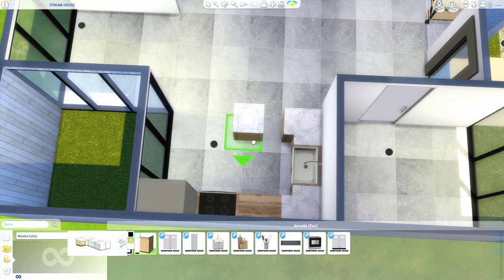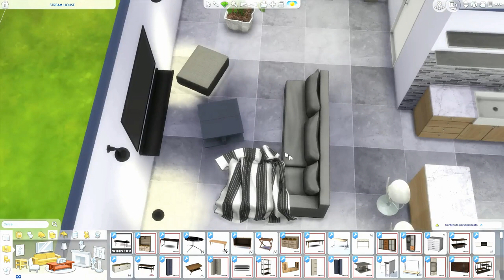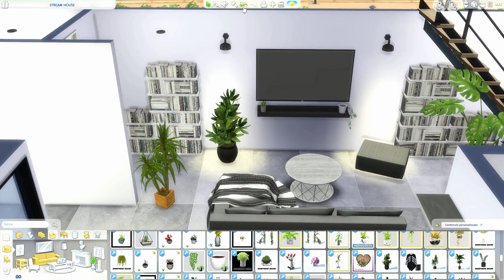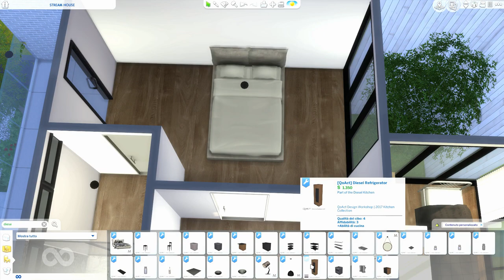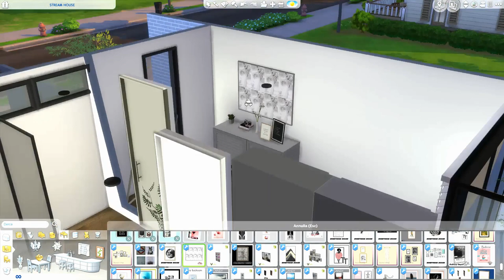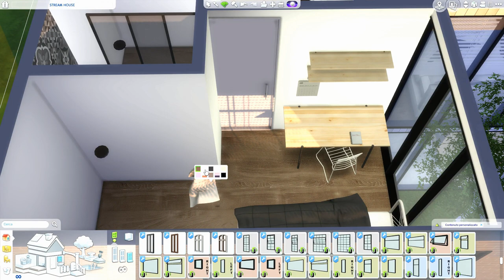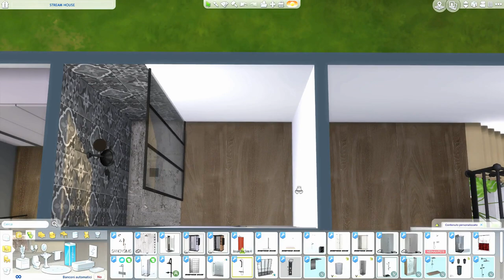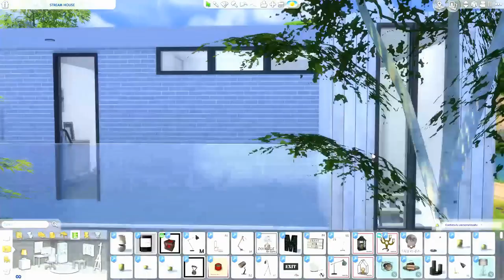The Sims 4 | Stream House | Speed Build + Download Link